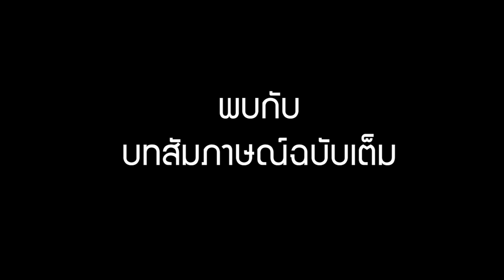Overdrive Live ICONIC Series EP.12 teaser หงา คาราวาน อาจาร์ยใหญ่ แห่งบทเพลงเพื่อชีวิต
PMG
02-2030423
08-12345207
LINE: @prart